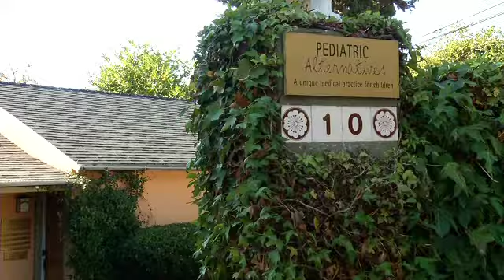Healing Quest: Bone Broth and Water Filtration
Making healing broth is virtually universal around the world so we consult two nutritional experts to learn about how to do it and to find out why it's so good for us. In addition, the quality and purity of our water is becoming a topic of increasing concern for many people so we examine the major options available for filtering the water we use for cooking and drinking.